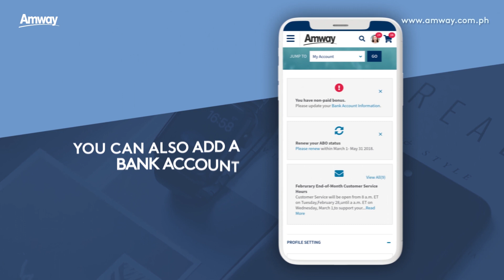Amway Website: Managing Your Payment Details